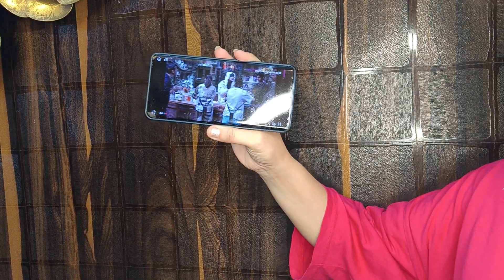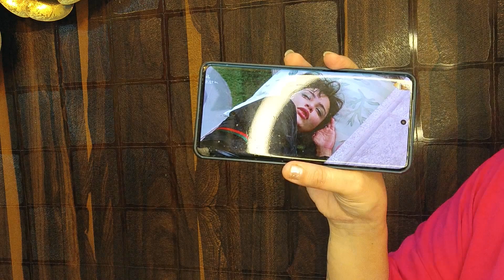bigg boss 17 live feed Aishwarya ne di bimar khanzaadi ko galiya Kiya torture ro padi khanzaadi